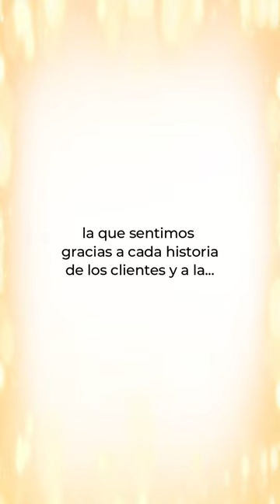🥳 ¡Aristeo cumple seis años!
✨ Son seis ✨

🥂 Seis años los que llevamos caminando juntos, inspirándonos con tus historias, siendo partícipes del logro de tus metas.

🤩 Son incontables los momentos que nuestro equipo ha vivido a tu lado. Son maravillosas las sonrisas que hemos visto a lo largo de nuestra trayectoria y es que, esta celebración no sería posible si no fuera por ti.

🤗 Aristeano, hoy más que nunca queremos agradecerte por confiar en nosotros, por mantenerte a nuestro lado, por acompañarnos en cada directo, por participar en cada evento que realizamos, por tus buenas energías, por concedernos el honor de llevar tu caso y por poner en nuestras manos, con mucha fe, los trámites de tus seres queridos.

😎 A ti, que te has convertido en uno más del equipo, que a lo largo del tiempo te has vuelto parte de esta familia, ¡Mil gracias!

🥳 Te dedicamos este y cada futuro logro que sembraremos juntos.